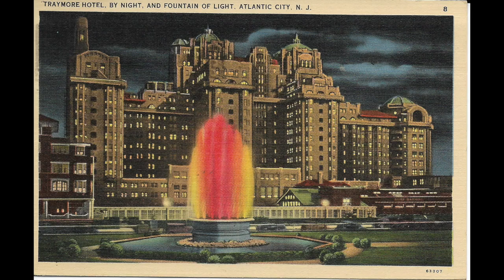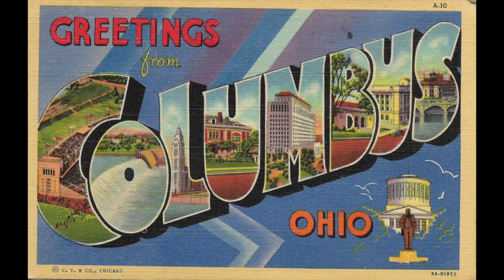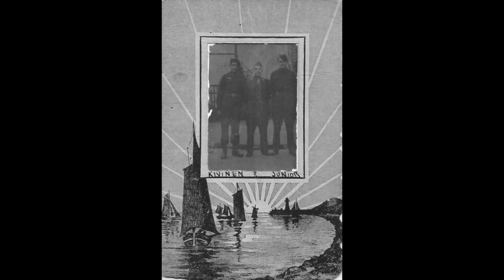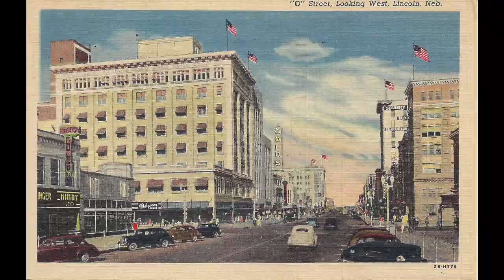386 WWII Era Vintage Slide Show